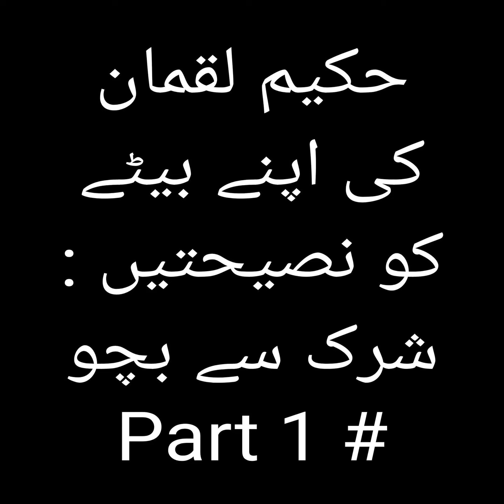حکیم لقمان کی اپنے بیٹے کو نصیحتیں : شرک سے بچو # Part 1 # Hakeem Luqman Ki Apnay Betay Ko Nasihatay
Friday Khutbah in Kashmiri language by Irfan Khan on 07.07.23